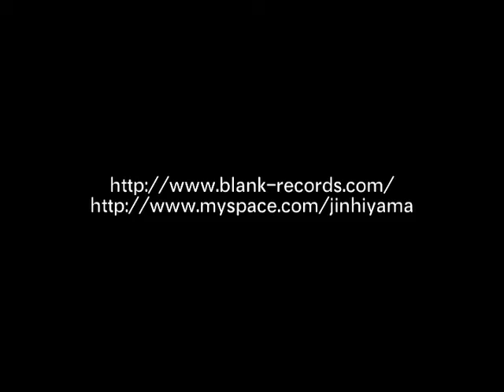Spick And Span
Jin Hiyama "Spick And Span"EP

1 Mellow Dramatic City

2 Echoes Her Skin

3 Spick And Span

4 Pivot

blank records

iTunes Store

Beatport